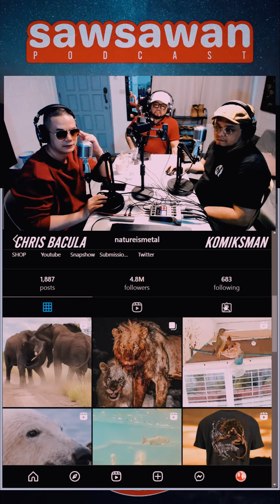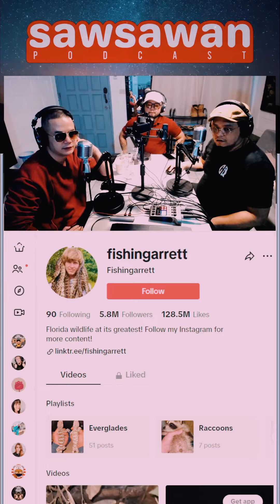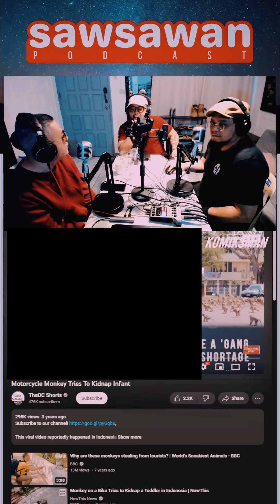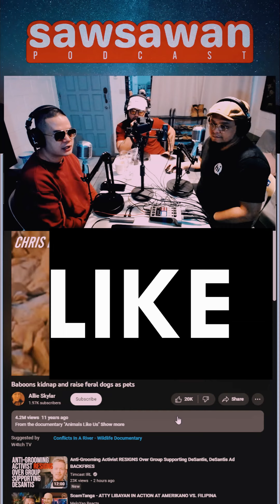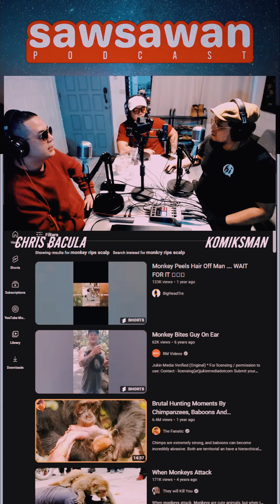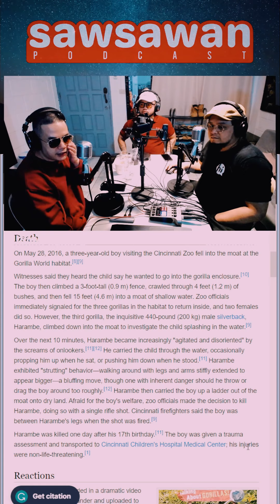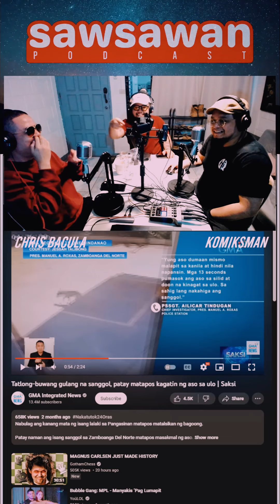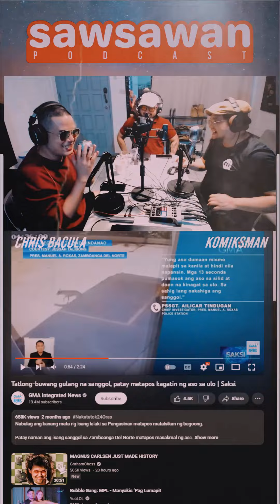SP 80: NON-TREND JACKED, for the LOVE of Podcasting Episode with Lodwrick Ibarra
Still with our buddy, Lodwrick Ibarra. We talk about podcasting, joe organ, content creators, Nature is Metal, watched wildlife videos and other crazy stuff on the internet. Just a laid-back, non-trend jacked episode for the love of podcasting.